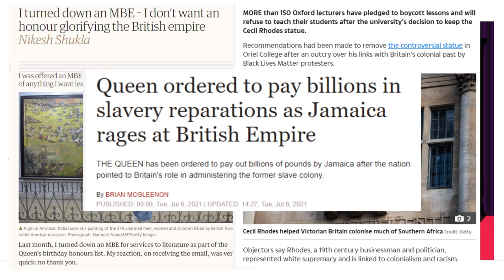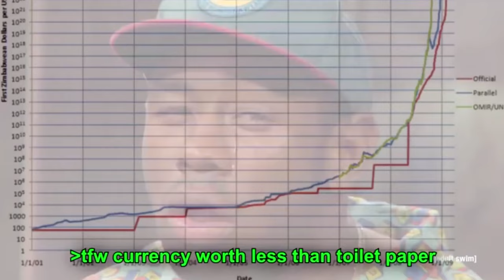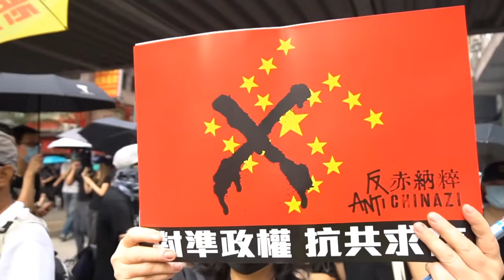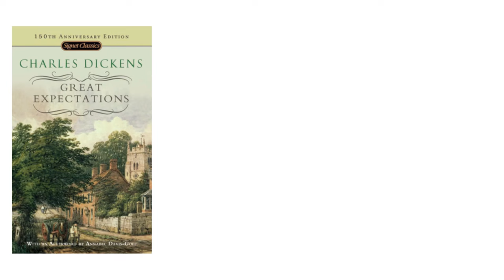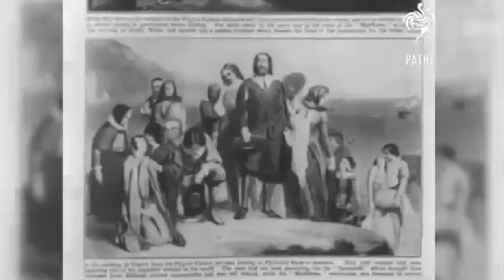Why the British Empire wasn't Evil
I told you guys I would change history. After about a year in the making and planning, I finally did it. I originally wanted to do this video due to the statue situation in Britain a while back but I did other stuff instead. Many people who are unqualified historians such as the Norwegian journalist Afua Hirsch have tried to paint the British Empire as being a force of evil in history and that is why I took it upon myself as a historian in International History and a person who is qualified in World Development to right these wrongs.
Link to the PragerU video

Ah bollocks, YouTube is being a pain with it.